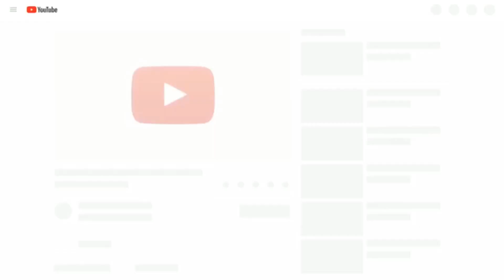Amtika area CF program | last night unstoppable dance | mix song | CF programao gotopwrni mwsanai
2k19 Amtika area CF festival
Memories of the year.
1000+ people are coming
And worship God.
By singing, dancing etc.
Comments 💌😘 😘